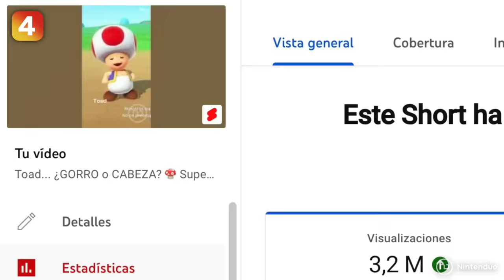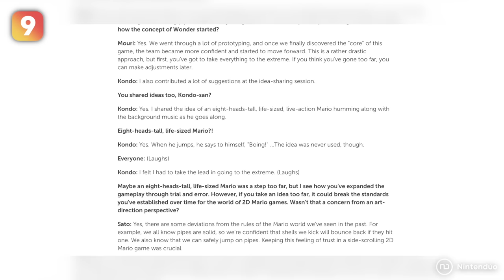25 SECRETS in SUPER MARIO BROS WONDER 🍄 Facts, Easter Eggs and Hidden Details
Super Mario, Luigi, Peach, Yoshi, and their friends go on a trip to the Flower Kingdom, a place full of hidden details that we've explored to tell you all of its secrets. In this new episode of 25 video game secrets, we'll share facts, secrets, and Easter eggs about Super Mario Bros. Wonder for Nintendo Switch.